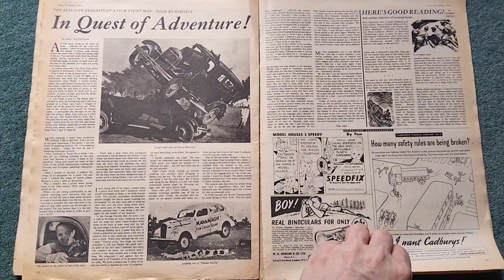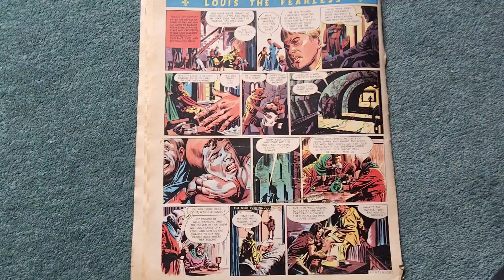the Eagle comic February 29 29th 1952